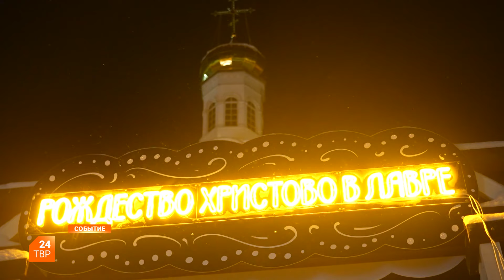Православные встретили Рождество Христово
Православная церковь отметила один из главных праздников - Рождество Христово. В Троице-Сергиевой Лавре праздничные богослужения прошли во всех храмах.